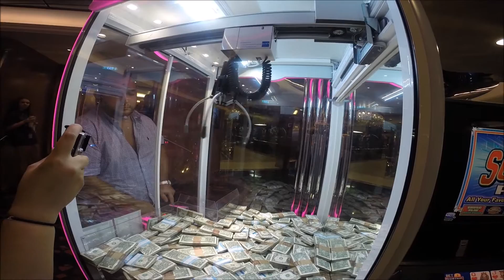Day 16 : The Cash Claw Machine ($50 cash prize)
When I went on a Cruise in the summer of 2016, there was a cash claw machine in the casino area. This man attempted it a couples time as me and my cousin watched.